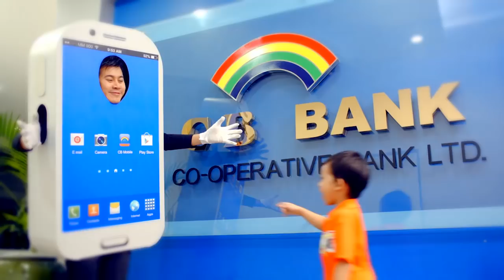ေအာ္သိုေဒါ့စ္ေတြရဲ႕ ခရစ္စမတ္ေန႔ အီဂ်စ္သမၼတ တက္တယ္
“ခရစ္ယာန္ဘုရားရွိခိုးေက်ာင္းသစ္ ဖြင့္တဲ့ ဒီေန႔မွာ အီဂ်စ္ကေန ေျပာခ်င္တဲ့   သတင္းစကားကေတာ့ အီဂ်စ္ေတြတင္မဟုတ္ဘဲ ေဒသတစ္ခုလံုးအေနနဲ႔ တစ္ကမာၻလံုး ခ်စ္ျခင္းေမတၱာနဲ႔  ၿငိမ္းခ်မ္းၾကပါေစ။”